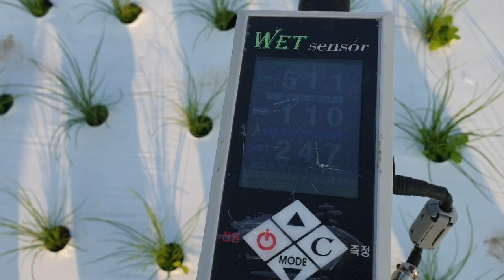황금알농법 함안 부추 엽면시비 및 비배관리 현장컨설팅 농가최고만족